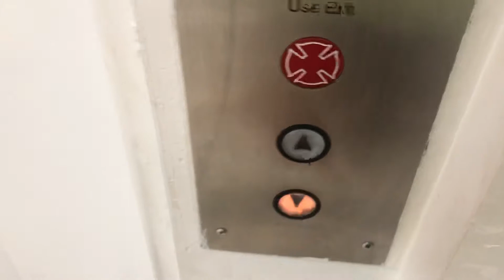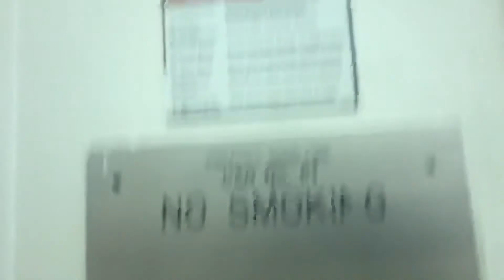1ST/FINAL RIDE: DE Valley Hydraulic Elevator Lord & Taylor Bala Cynwyd Shopping Ctr - Bala Cynwyd PA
Installed 1954

Modernized 2000s

To be condemned in December 2020